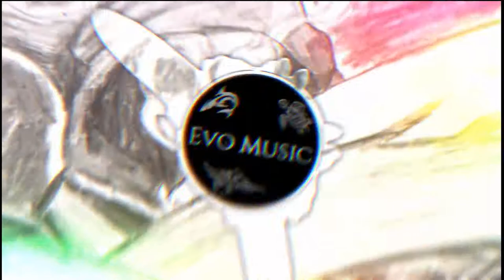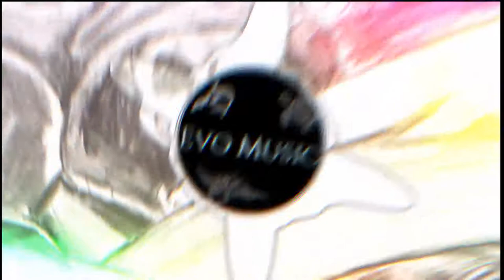[Eurobeat] "UNDERTALE MEGALOVANIA REMIX" Toby Fox - Megalovania [REMIX Kankitsu]